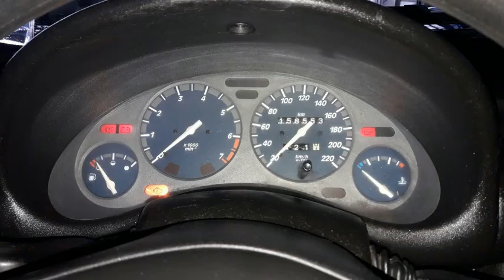CHEVROLET CORSA - 2003 - Osasco/SP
CORSA 1.0 MPFI CLASSIC SEDAN 8V GASOLINA CINZA KM 158553 VIDROS E TRAVAS ELETRICAS  DES.TRASEIRO PENUS NOVOS SUPER CONSERVADO TRABALHAMOS COM TDS FINANCEIRAS ACEITAMOS TROCA C/AVALIAÇÃO LOJA ENTRADA ATÉ 12XCARTÃO

Dados do Veículo
Veículo: CHEVROLET / CORSA 1.0 MPFI CLASSIC SEDAN 8V
Ano: 2002/2003
Combustível: GASOLINA
Portas: 4 PORTAS
Câmbio: Manual
Cor: CINZA
KM: 158.553

✅ Alarme
✅ Desembaçador Traseiro
✅ Travas Elétricas
✅ Vidros Elétricos
✅ Porta Copos